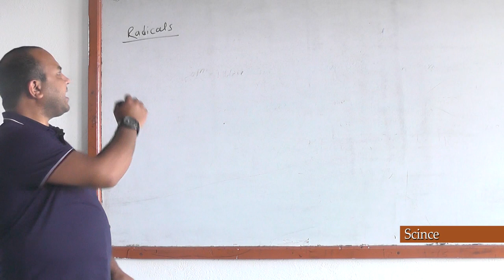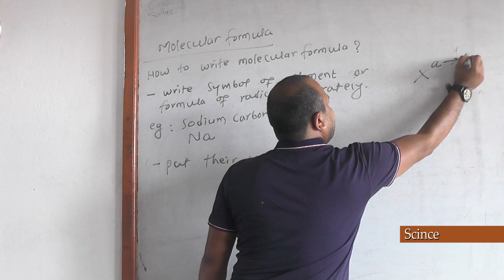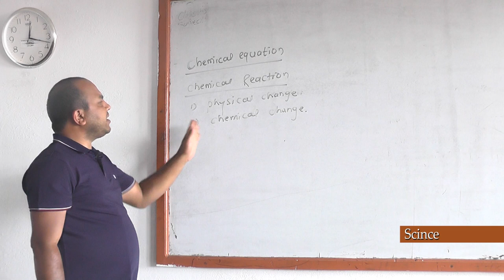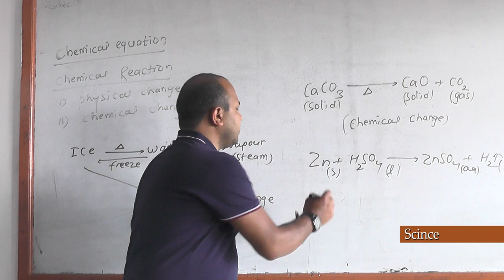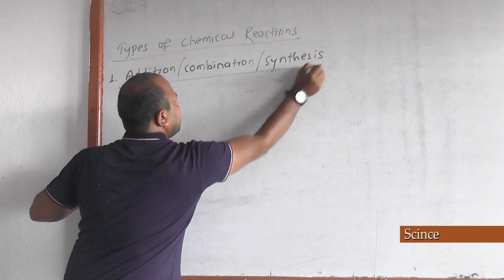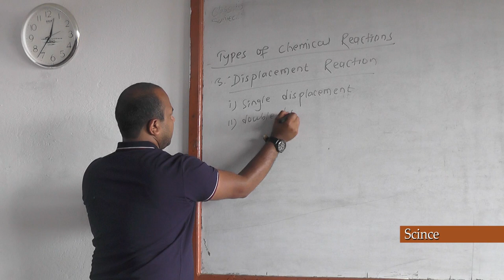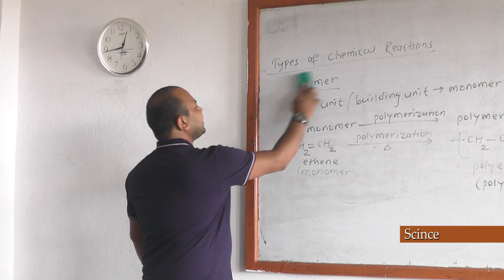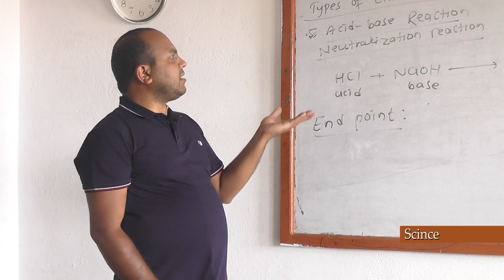See tv hamro Path sala science part 2 with Rabin Bhattari